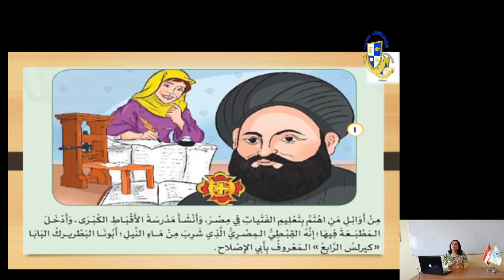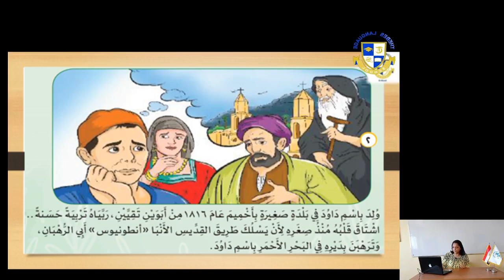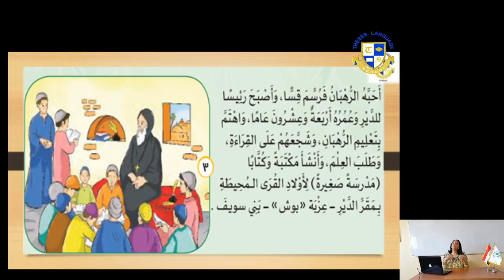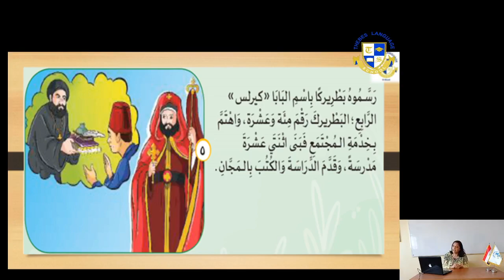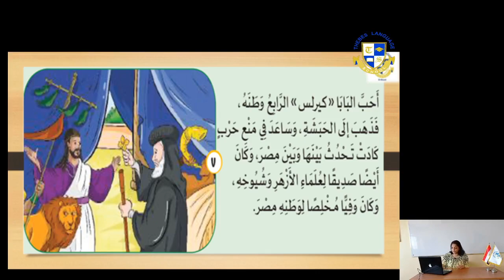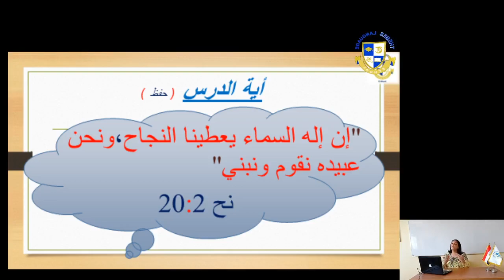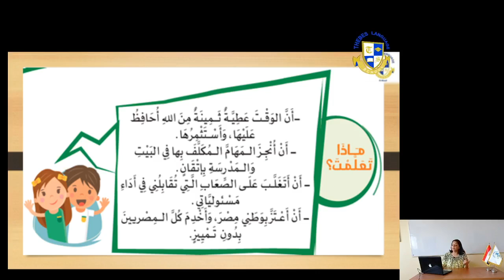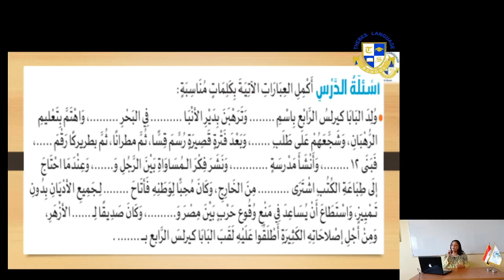Primary 3 |C. Religion| المحور الثاني الدرس الرابع البابا كرولس الرابع ابو الاصلاح Week 8